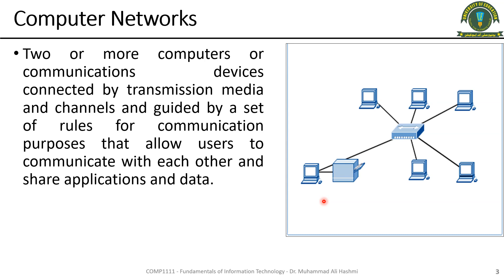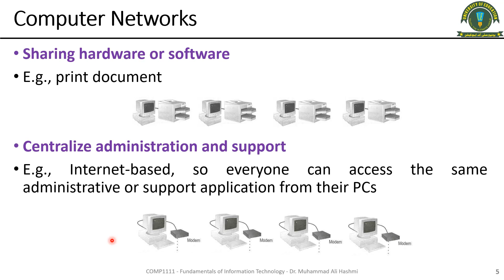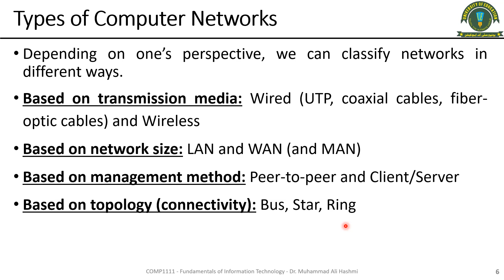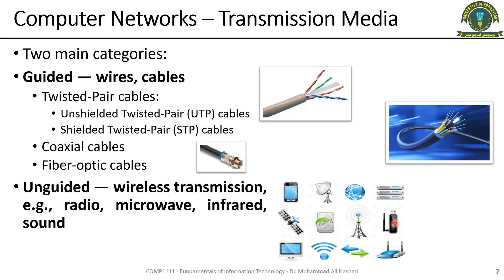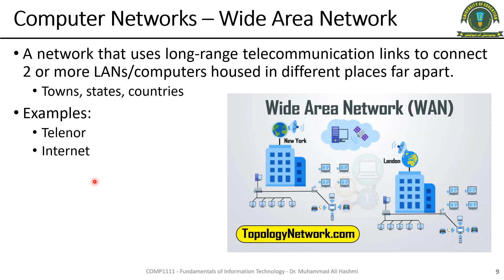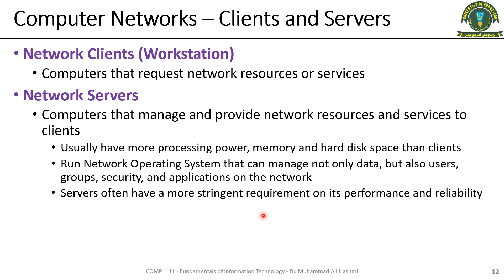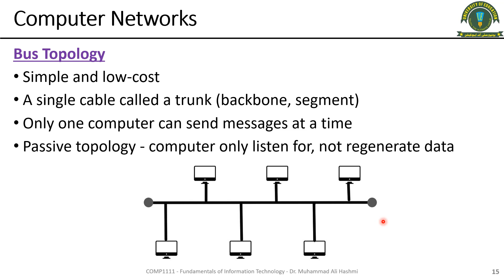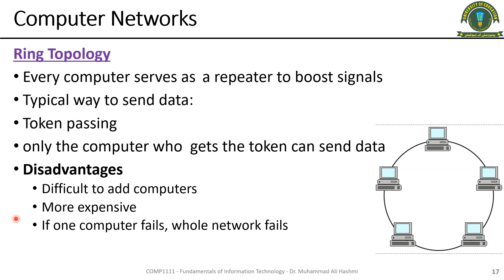Introduction to Computer Networks | Part 01 | Dr. Hashmi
In this tutorial, I 'll explain the basics of computer networks.